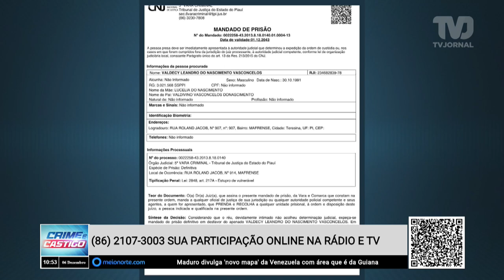Homem foi preso acusado de estupro de vulnerável em Teresina